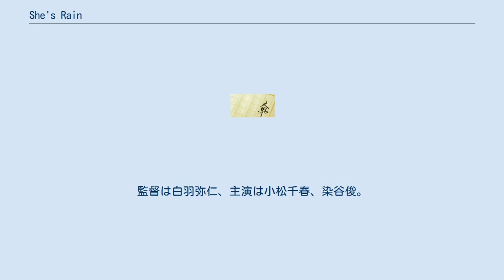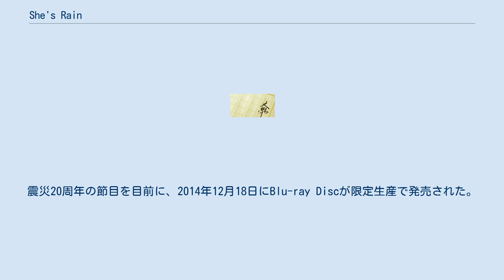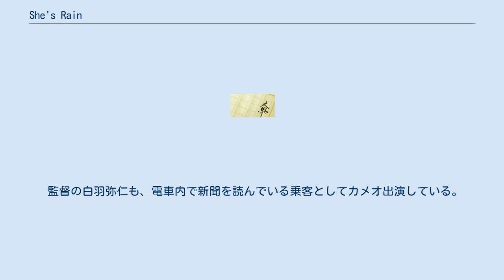She's Rain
『She's Rain』（シーズレイン）は、平中悠一による長編小説。
平中が17歳で執筆したデビュー作で、第21回（1984年度）文藝賞佳作受賞作。
1985年1月28日に河出書房新社より刊行された。
1990年10月に河出文庫より文庫化されている。
 1993年に白羽弥仁監督、小松千春、染谷俊主演により映画化された。
 『She's Rain』（シーズ・レイン）は、1993年に公開された日本映画である。
カラー・95分。
 「シーズ・レイン」製作委員会が制作、東映アストロが配給した青春映画・恋愛映画である。
平中悠一の同名小説（1985年度文藝賞受賞作）の実写映画化作品。
監督は白羽弥仁、主演は小松千春、染谷俊。
 大阪北摂から神戸に至る阪急沿線は、一種独特の雰囲気を持つ地域である。
芦屋や夙川あたりのお屋敷町をかかえ、この地域で生まれ育った子供たちは中流以上の生活と意識を持ち、スノッブな雰囲気に満ちている。
そんな高校生たちの少し背伸びした恋愛模様を描いた作品である。
 配役には当時、人気急上昇中だった小松千春、新進気鋭のアーティストだった染谷俊、売り出し中だった成田路実、有森也実、菊池麻衣子のほか、松岡英明、野田幹子といった当時の人気アーティストが出演している。
 映画化された内容については、部分的に方言が使われていたりして未完成なところも散見され、興行的には成功しなかった。
 しかし興行的に成功したとはいえなかったものの、公開後の1995年にこの地域が阪神・淡路大震災で壊滅的被害を受けたことで、本作は別の価値を持つこととなった。
ほぼ全編が神戸や阪急沿線でのロケで構成されているため、結果として震災前の貴重な建築物や街並みが映像に留められたからである。
震災20周年の節目を目前に、2014年12月18日にBlu-ray Discが限定生産で発売された。
 主題歌は大江千里の「砂の城」。
この曲は大江のアルバム『六甲おろしふいた』に収録されている。
 主演の染谷が劇中で歌う楽曲は「同じ空を見てた」。
この曲は染谷のアルバム『ぼくのたくらみ』に収録されている。
 EPICソニーの制作ディレクターだった保坂康介が染谷俊と大江千里を担当していたことも大きい。
 映画プロデューサーである小谷晃一が染谷俊を主役として抜擢する際にソニーの担当ディレクターである保坂康介に相談。
 保坂康介は染谷俊主演の唯一の条件として、担当していた染谷俊の楽曲と、担当していた大江千里の楽曲を劇中で使用してもらうことを提示。
 原作者の平中悠一が大江千里の関西学院大学の後輩という縁も重なり、両者の主題歌・挿入歌が決定した。
 大学受験を控えていたユウイチとレイコは、典型的な友達以上恋人未満の関係で、友人のサーコはそんな2人をじれったく思っていたが、レイコは年上の歯科医岸本に片思いしていた。
 しかし、ユウイチの幼なじみユウコが帰国してきて、ユウイチに積極的に近づいたことから、レイコとユウイチの間に微妙な空気と変化が起こる。
さらに、ユウイチの友人のタカノブがユウコに一目惚れしてあるパーティーで告白する。
告白されたユウコは動揺したままユウイチに抱きつき、その現場にレイコが居合わせてしまい、せっかく接近しかけた心が壊れてしまう。
 その後、1年が過ぎた。
レイコは東京の大学に通い、ユウイチは予備校に通う。
1年ぶりに再会するが、お互いに恋人にはなれないことを悟る。
 監督の白羽弥仁も、電車内で新聞を読んでいる乗客としてカメオ出演している。